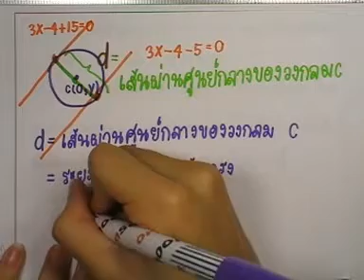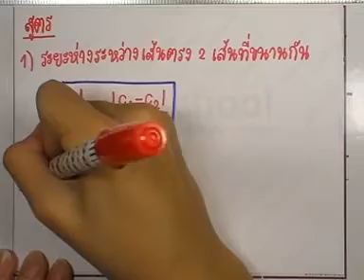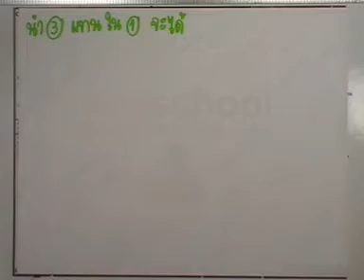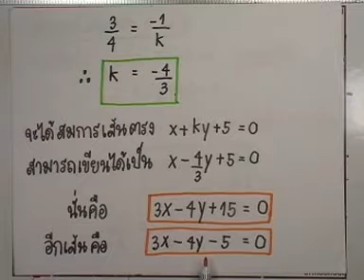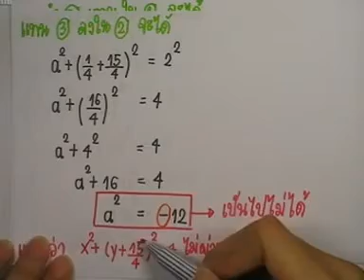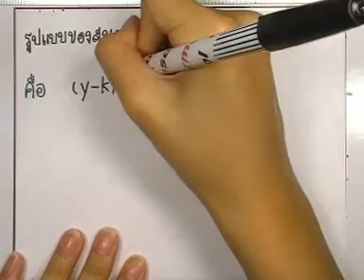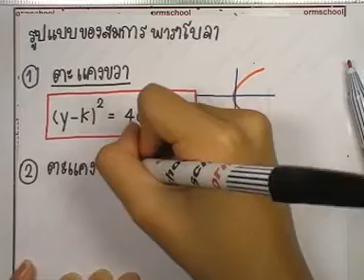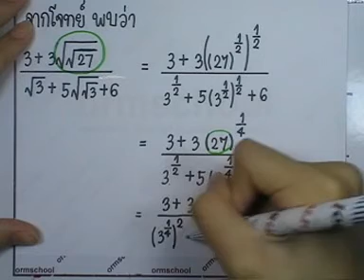ข้อสอบคณิต Ent ,มีนาคม ปี2543 ,ตอน05